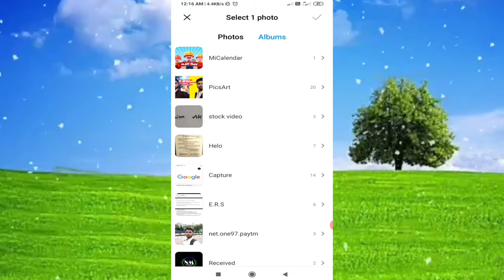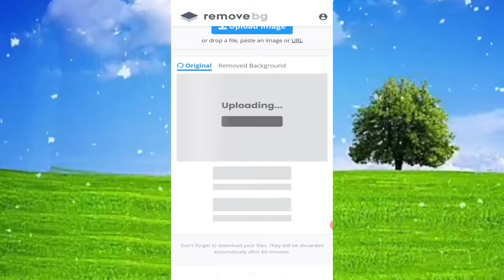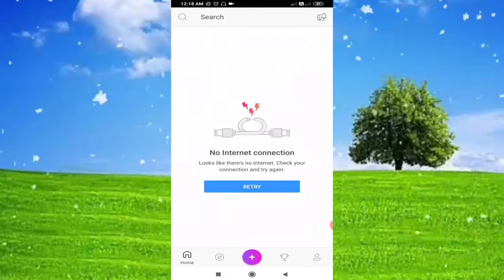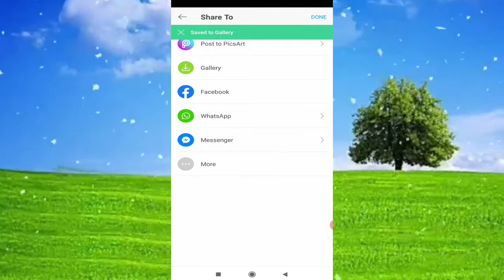How to remove photo background . Remove bg Apps.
‌Video About:- কিভাবে ফটোর ব্যাকগ্রাউন্ড চেঞ্জ করবেন ভিডিওটির মাধ্যমে খুব সুন্দর ভাবে সহজ পদ্ধতিতে বোঝানো হয়েছে। রিমুভ বিজি অ্যাপস এর সাহায্যে করা হয়েছে।